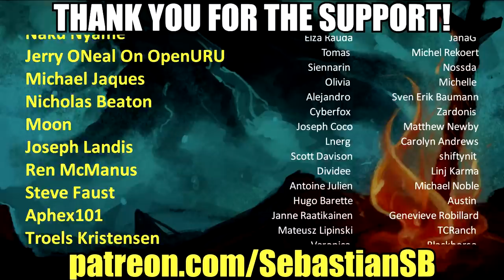Let's Play Apex Legends Part 3 - The Airship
Game Description:

Conquer with character in Apex Legends, a free-to-play* Battle Royale shooter where legendary characters with powerful abilities team up to battle for fame & fortune on the fringes of the Frontier. Master an ever-growing roster of diverse Legends, deep tactical squad play and bold new innovations that level up the Battle Royale experience—all within a rugged world where anything goes. Welcome to the next evolution of Battle Royale.

A Roster of Legendary Characters
-Master a growing roster of powerful Legends, each with their own unique personality, strengths and abilities that are easy to pick up but challenging to truly master.

Build Your Crew
-Choose your Legend and combine their unique skills together with other players to form the ultimate crew.

Strategic Battle Royale
-Use your abilities–and your wits–to make strategic calls on the fly, adapting your crew's strengths to meet new challenges as the match evolves.

Genre-Evolving Innovation
-Experience a brand-new array of innovative features that level up the Battle Royale genre, including Respawn Beacons, Smart Comms, Intelligent Inventory and an all-new way to drop into the action with Jumpmaster deployment.

Sweet, Sweet Loot
-Drop in and loot up with a host of powerful weapons, diverse attachments and useful armor to protect you in battle. After the fight, collect a wealth of cosmetic options for personalizing your character and weapons, and unlock new ways to show off during the match.